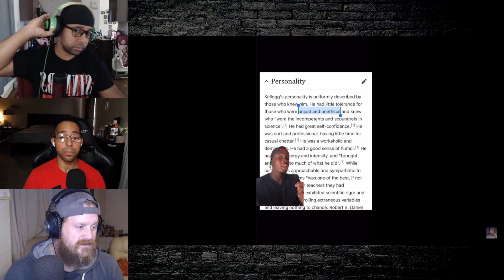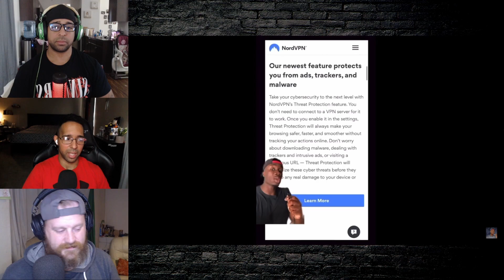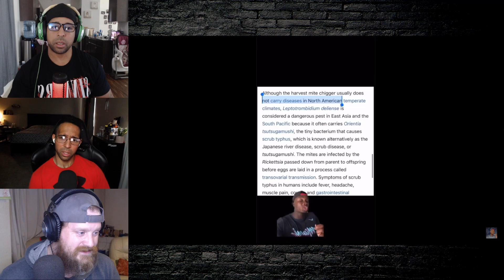Staying Off Topic | The Terrifying Truth About Chimps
Think Chimps are sweet and kind? this will show you the truth about how these crazy mental creatures are!

Take a seat and learn with us.